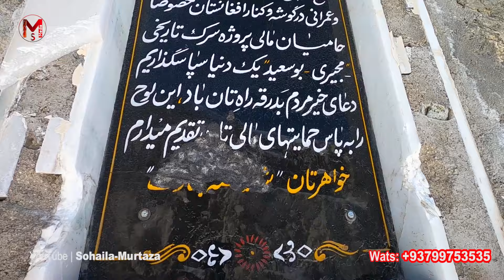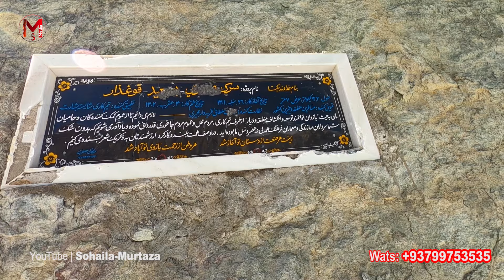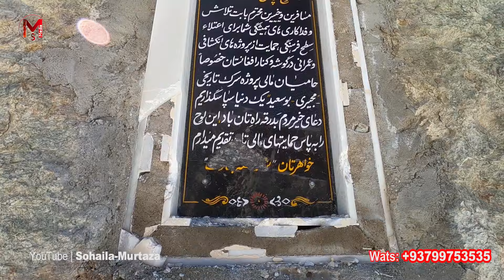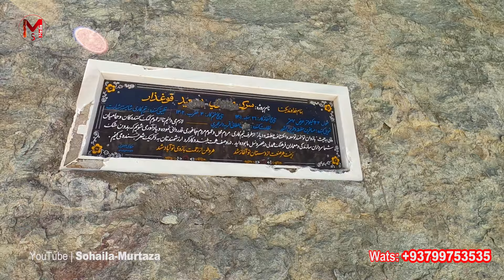بازدید سهیلاجان از بزرگترین پروژه مردمی وخیرین(سرک مجیری)